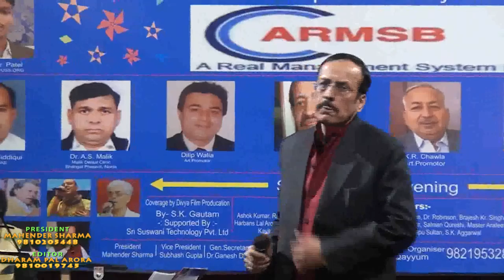Kya Hua Tera Vada Sanjeev Arora ji and For Chorus Umesh , Shriprada and Dina Das